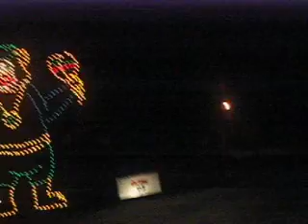Christmas Lights at Blora 1